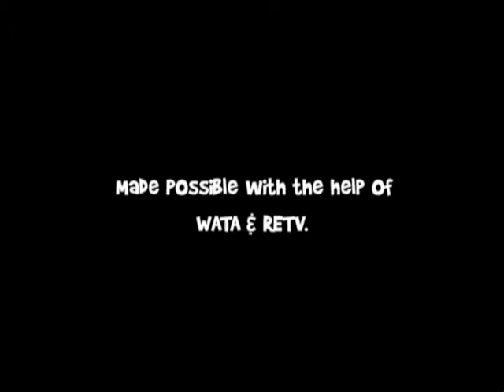LUBICA SEXY SWIMSUIT FASHION SHOOT 2008